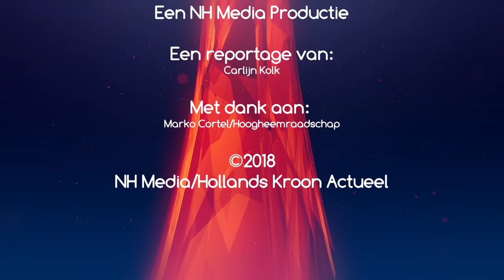Den Oever gered van overstroming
De waterstand in Den Oever heeft een hoogtepunt bereikt. Nu het water het dorp dreigt in te stromen, hebben vakmensen de sluis afgesloten. De sluis vormt de doorgang voor rijdend verkeer van de haven naar het dorp.